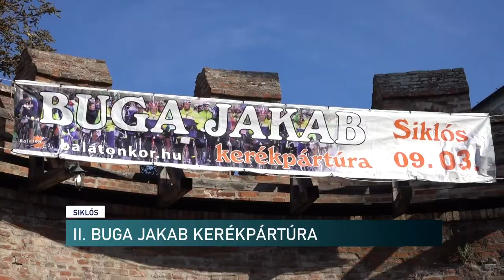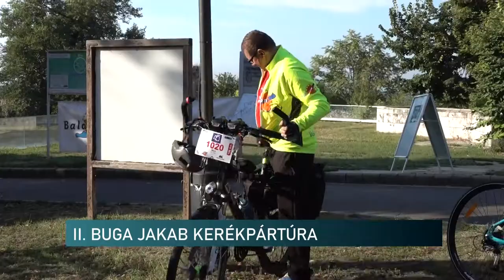Buga Jakab Kerékpár Túra - Siklós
Több mint 200-an vettek részt a hétvégén megrendezett Buga Jakab kerékpártúrán Siklóson. Az idén második alkalommal szervezett eseményre helyiek és környékbeliek is érkeztek. 4 táv közül választhattak a bringások, melyek 24, 45, 82 és 106 kilométeres szakaszok.